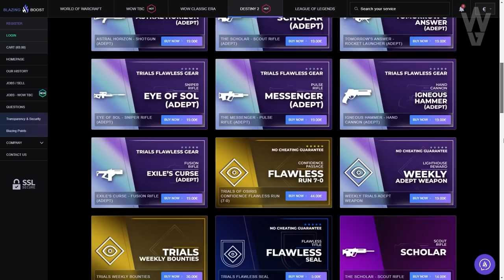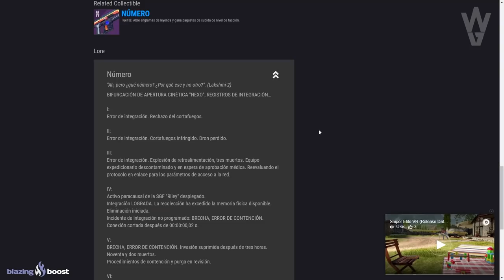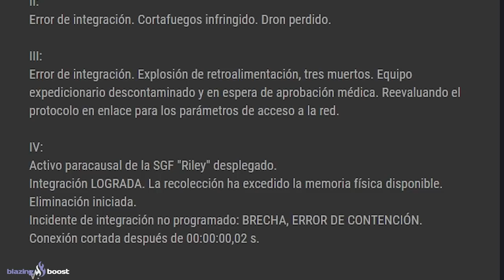GRAN PROBLEMA! HAY UN PORTAL VEX EN LA CIUDAD! LAKSHMI-2 ES UN PELIGRO! | Destiny 2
0:00 Introducción
1:01 Lakshmi-2, sus visiones y el riesgo que corre
1:56 Mithrax se preocupa por Lakshmi-2
3:09 Savathûn a infectado la red de la Secta Guerra Futura
3:54 Lakshmi-2 e Ikora se enfrentan
4:51 "Osiris" y Lakshmi-2 preparan un Portal Vex
5:36 Experimentos con el Portal Vex e Invasión Evitada
7:21 Lakshmi-2 esta siendo manipulada por Savathûn y es un peligro
8:20 Outro

LAKSHMI-2 HA CONSTRUIDO UN PORTAL VEX EN LA CIUDAD! GRAN PROBLEMA! | Destiny 2
👌💯(*Extremadamente Raro*)💯👌
Requisitos:
► ¡Sígueme!
• Accesorios Gaming 10% dto. Código wildgamer

► Comunidad de PS4: TheWildGamers
► Videos que pueden interesarte:
• ANTIGUO CHICAGO DE D2 vs VIDA REAL! MONSTRUO EN LAS CATACUMBAS y TODO LO QUE SE SABE! | Destiny 2
• ECLIPSE y DESTINY 3! ELEGIREMOS BANDO! DLC POST-ECLIPSE! HISTORIA y TODO LO QUE SABEMOS! | Destiny 2
• BUNGIE OCULTA 10 DLCs! Reina Bruja el 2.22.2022?! Temporada 15! MAPA MISTERIOSO y MÁS! | Destiny 2

💠MI PC:
• CPU: AMD Ryzen 7 5800X 3.8 GHz 8-Core Processor
• GPU/ Gráfica: Gigabyte GeForce RTX 3060 12 GB
• PLACA BASE: Asus ROG STRIX B550-F GAMING (WI-FI) ATX AM4
• CPU Cooler: Corsair H100i RGB PLATINUM 75 CFM
• Memoria RAM: Corsair Vengeance RGB Pro 32 GB DDR4-3200 CL16
• ALMACENAMIENTO: Samsung 970 Evo Plus 1 TB M.2-2280 NVME
• TORRE: Corsair iCUE 465X RGB ATX
• FUENTE: Corsair 850 W